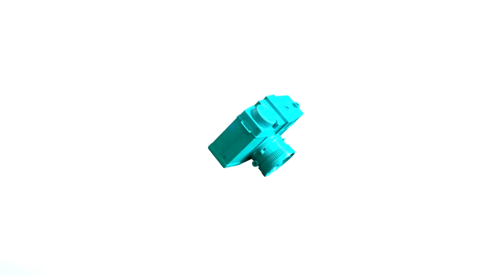Como buen caleño, a Faryd Mondragón le gusta 'azotar baldosa' | Caracol TV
El Fisgón pilló al exarquero Faryd Mondragón entrando a un sitio de rumba junto con su actual pareja Clara Azcarate.

La Red:
Es un programa de "entretenimiento" y "farándula" que se emite los fines de semana por el Canal Caracol. Su formato es "variado", pues se combinan noticias de espectáculos, entrevistas, concursos, críticas de la farándula colombiana. Este programa se ha destacado por revelar grandes escándalos y también por sus primicias, hechos que lo han convertido en uno de los programas más vistos los fines de semana con altos índices de rating